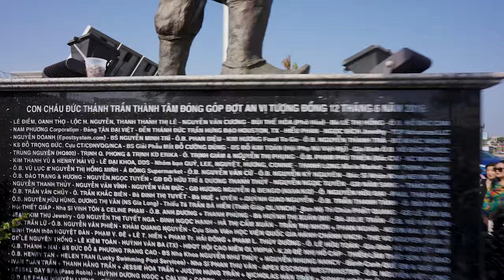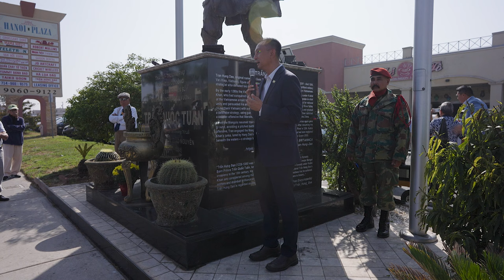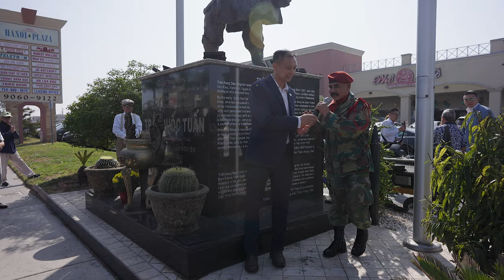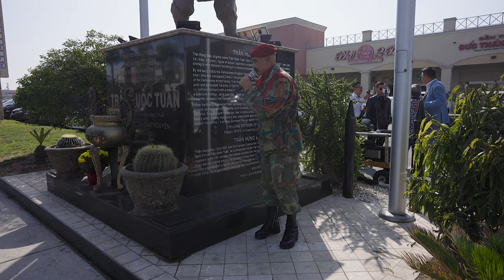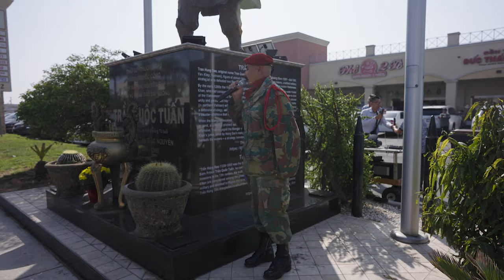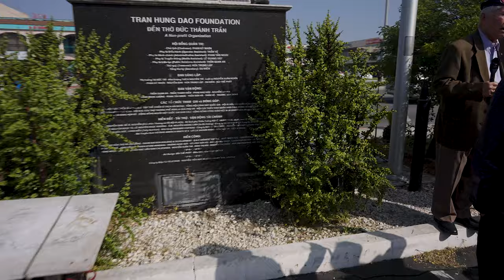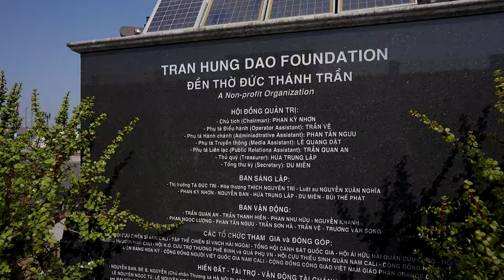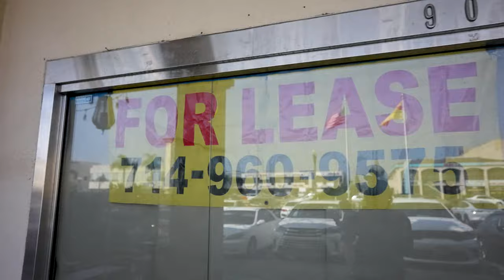Văn Phòng Hội Đồng Quản Trị Tượng Đài Trần Hưng Đạo Sẽ Được Di Dời Về Địa Điểm Mới. Oct. 5th 2024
Buổi Chào Cờ Tại Tượng Đài Đức Thánh Trần Hưng Đạo Trên Đường Bolsa Vào Ngày 5 Thang 10 Nam 2024.Và Sau Đó Có Sự Phát Biểu Ý Kiến Của Các Cư Dân , Ứng Cử Viên Các Đĩa Hát Và Mục Sư David Huỳnh.